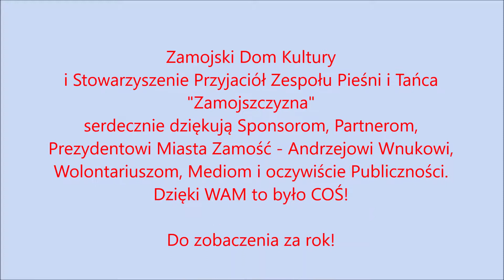Eurofolk 2018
Międzynarodowy Festiwal Folklorystyczny - Zamość 2018 w pigułce.

W tym roku wystąpiły na Rynku Wielkim w Zamościu zespoły z  Grecji, Kanady, Peru, Serbii, Słowacji, USA i Polski.

Organizatorami wydarzenia są: Stowarzyszenie Przyjaciół Zespołu Pieśni i Tańca "Zamojszczyzna" i Zamojski Dom Kultury.